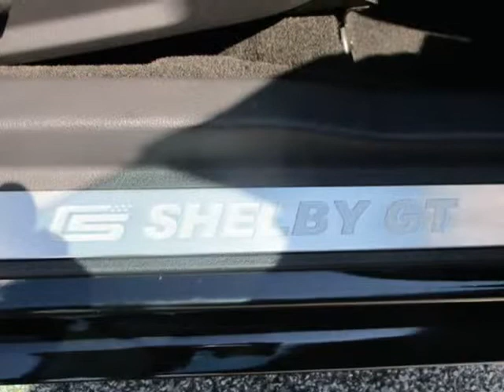2007 FORD MUSTANG SHELBY GT (Weatherford, Texas)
Madry Motorplex
3517 FT Worth hwy
Weatherford